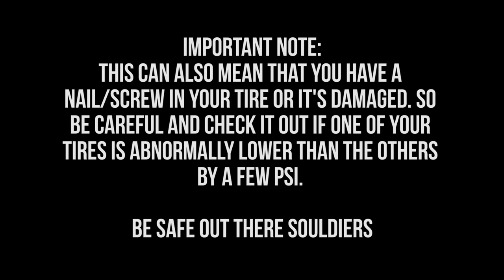What We Learned from Garrett Watts Waking Up at 5AM For a Week | The Rewired Soul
Garrett Watts is back with a waking up at 5am for a week challenge. He has a ton of funny moments with friends like Shane Dawson, Andrew Siwiki, Ryland Adams, Jeffree Star and Morgan Adams, but every now and then he tries to adult a little better, and there's a lot we can learn.

Pre-order Rewire Your Anxiety

Upward Spiral
Upward Spiral Depression Workbook